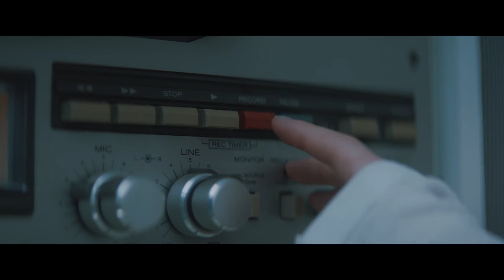[KPOP REMIX] IU - EIGHT (AIRSPARK REMIX)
아이유 IU - 에잇 Eight (Prod. & Feat. Suga of BTS) (AIRSPARK REMIX)

So are you happy now
Finally happy now are you
뭐 그대로야 난
다 잃어버린 것 같아
모든 게 맘대로 왔다가 인사도 없이 떠나
이대로는 무엇도 사랑하고 싶지 않아
다 해질 대로 해져버린
기억 속을 여행해
우리는 오렌지 태양 아래
그림자 없이 함께 춤을 춰
정해진 이별 따위는 없어
아름다웠던 그 기억에서 만나
Forever young
우우우 우우우우 우우우 우우우우
Forever we young
우우우 우우우우
이런 악몽이라면 영영 깨지 않을게
섬 그래 여긴 섬 서로가 만든 작은 섬
예 음 Forever young 영원이란 말은 모래성
작별은 마치 재난문자 같지
그리움과 같이 맞이하는 아침
서로가 이 영겁을 지나
꼭 이 섬에서 다시 만나
지나듯 날 위로하던 누구의 말대로 고작
한 뼘짜리 추억을 잊는 게 참 쉽지 않아
시간이 지나도 여전히
날 붙드는 그곳에
정해진 안녕 따위는 없어
우리는 서로를 베고 누워
슬프지 않은 이야기를 나눠
우울한 결말 따위는 없어
난 영원히 널 이 기억에서 만나
Forever young
Forever we young
우우우 우우우우